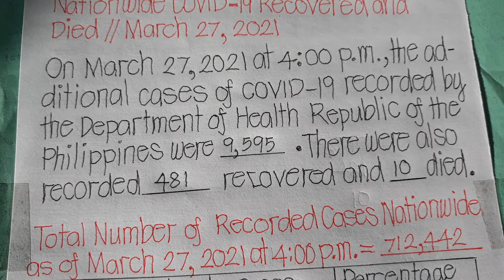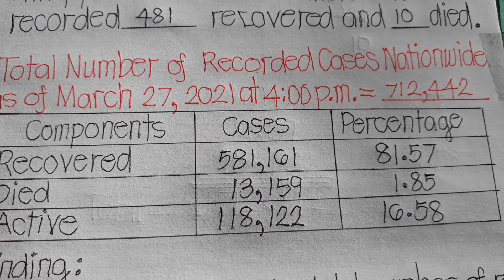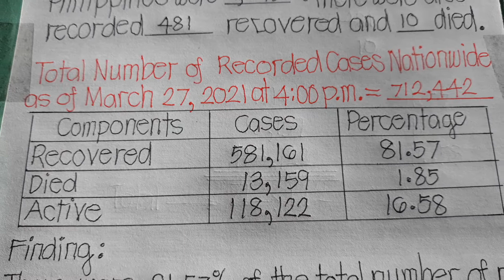Nationwide COVID-19 Recovered and Died // March 27, 2021 // EdiCap